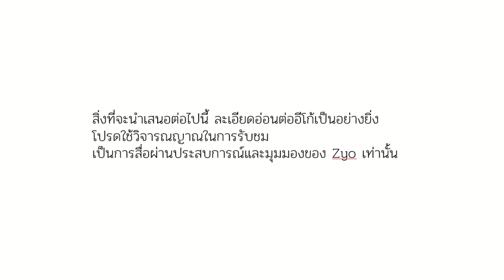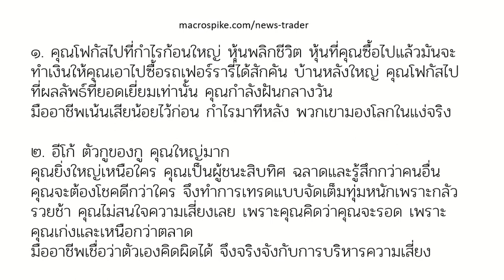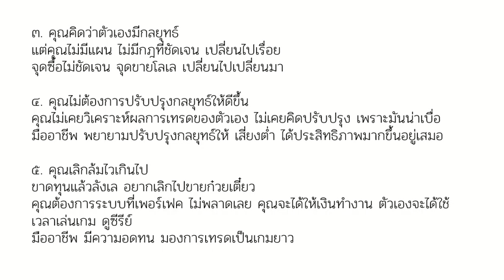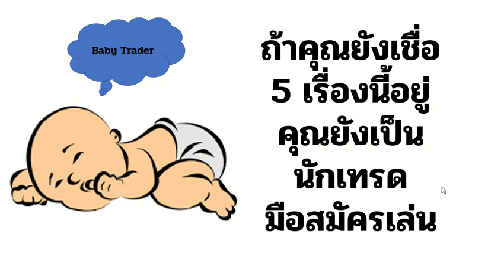ถ้าคุณยังทำ/เชื่อ 5 เรื่องนี้อยู่ คุณยังเป็นนักเทรดมือสมัครเล่น